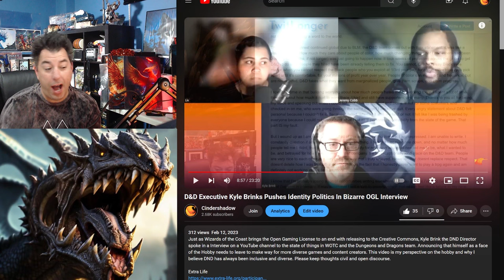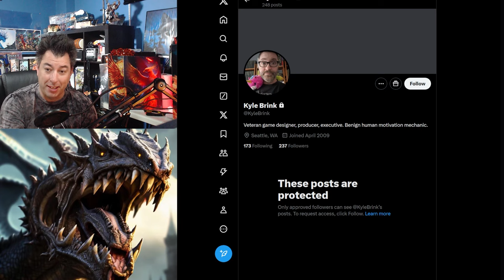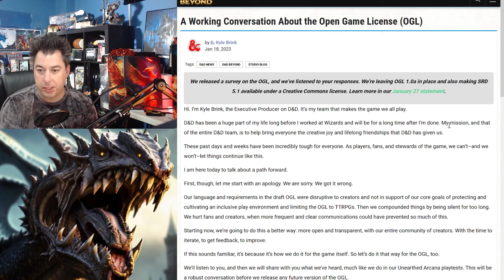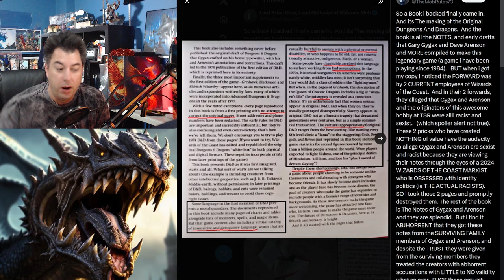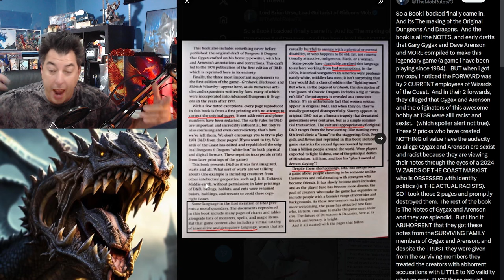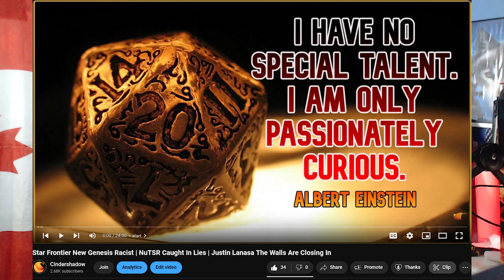FIRED WOTC Employee Over DND Controversy And NEW 50TH Edition Defamatory Disclaimer Exposed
Dungeon and Dragons has been lost, it is gone. But Wizards of the Coast has now fired Kyle Brink, from fallout of the Open Gaming License Controversity that Rocked the once great Hasbro brand.